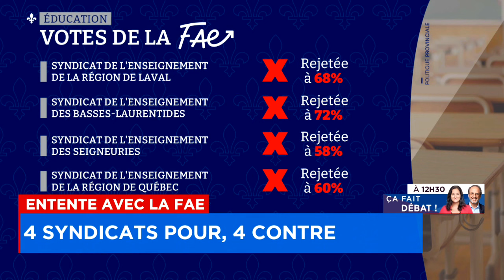Deux autres syndicats affiliés à la FAE votent contre l’entente de principe - explications